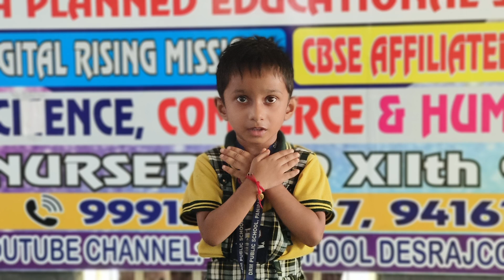Aarohi Student of Grade LKG# DRM PUBLIC SCHOOL DESRAJ COLONY PANIPAT #